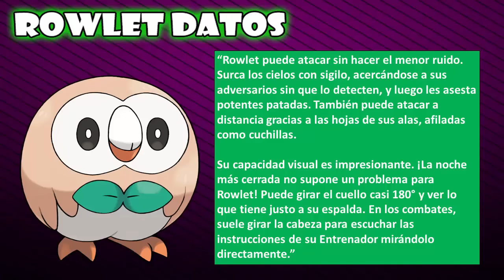★POKEMON SOL Y LUNA ROWLET ANALISIS Y REVIEW★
POKEMON SUN AND MOON ROWLET, POKEMON SOL Y LUNA INICIALES ROWLET ANALISIS, REVIEW, CURIOSIDADES, COMPETITIVO. TRAILER  ESPAÑOL LATINO.

▼▼▼▼▼ SOLO PARA MAESTROS POKEMON  ▼▼▼▼▼

★COMENTA.

ESPERO DISFRUTES DE ESTE VIDEO Y NOS VEMOS MAÑANA EN UN PROXIMO CAPITULO. NO TE LO PIERDAS.
SAYONARA.